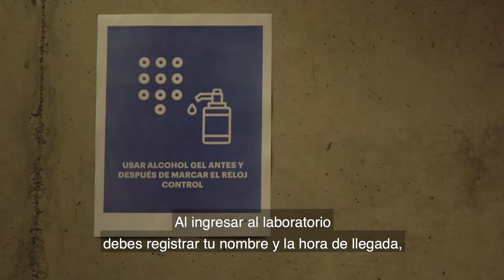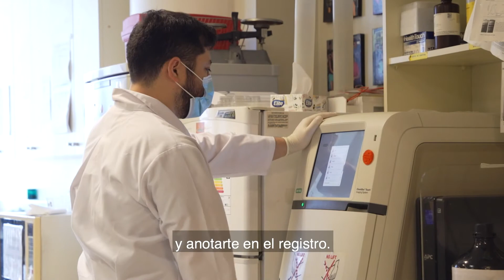El retorno gradual lo hacemos todos y todas